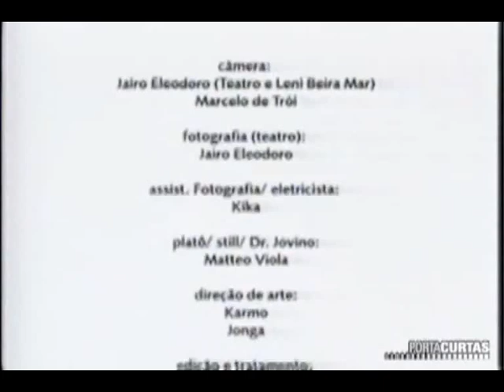Mãe de Lesbos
Mãe de Lésbica assumida mostra como enfrenta as opiniões homofóbicas na sociedade representando papéis de si mesma.

Gênero  Documentário
Diretor Marcelo de Trói
Elenco Leni Simão, Walkiria Rosário
Ano 2003
Duração 5 min
Cor Colorido
Bitola Vídeo
País Brasil
Local de Produção: BA

Ficha Técnica
Produção Marcelo de Trói Fotografia Jairo Eleodoro Roteiro Marcelo de Trói Direção de Arte Karmo, Jonga Oliveira Animação Karmo Empresa(s) produtora(s) Toca da Gia Filmes Câmera Marcelo de Trói, Jairo Eleodoro Assistente de Direção Matteo Viola, Jussara Fonseca Produção Executiva Lilian Caramel, John Zapata, Tatiana Baruel Montagem Jonga Oliveira

Festivais
Festival Internacional de Curtas do Rio de Janeiro - Curta Cinema 2003
Festival de Cinema Gay da Indonésia 2004
Festival de Vídeo de Teresina 2004
Festival imagem em 5 minutos 2003
Festival Mix Brasil 2003
Mostra Cinema Lambda 2004
Mostra do Filme Livre 2004